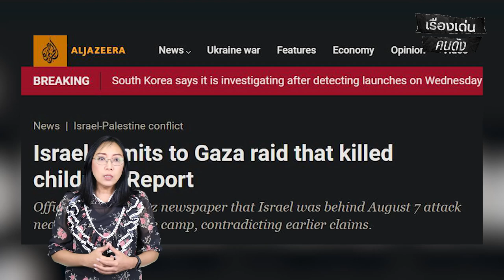อิสราเอลรับ ไบเดนไม่คว่ำบาตร แถมหนุนกองกำลัง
Tayseer al-Jaabari
โจ ไบเดน